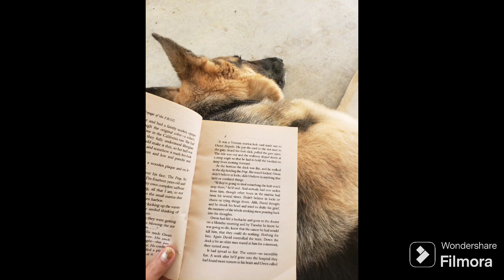❤My Dog Bandit❤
Pics and vids of my awesome German Shepherd, Bandit! He is four years old now. Protective, sweet, playful, and beautiful!